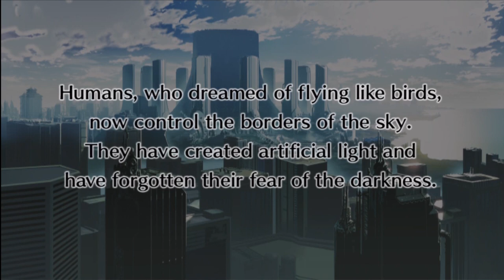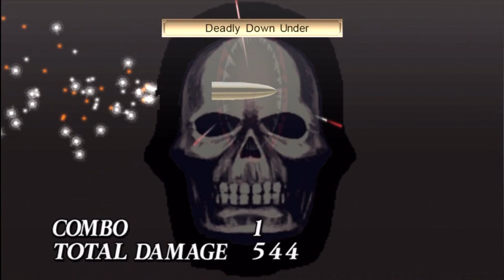Let's Play Disgaea 4 part 38 - Chapter 8-1 (Battle Suit Review)